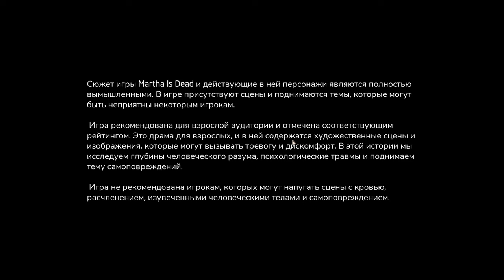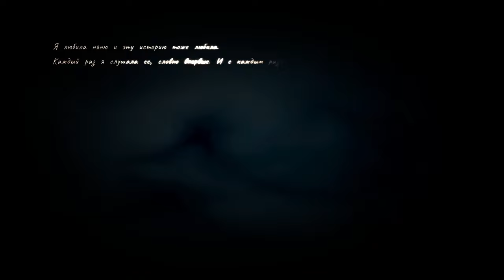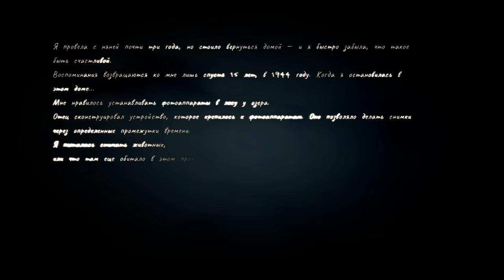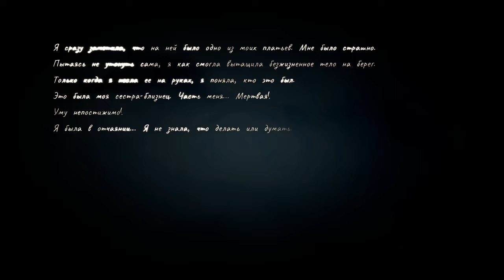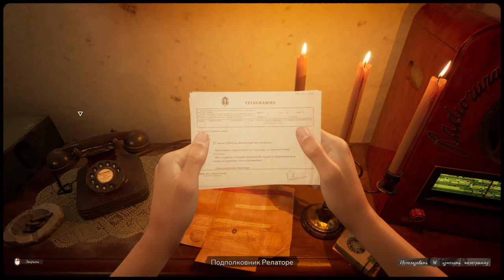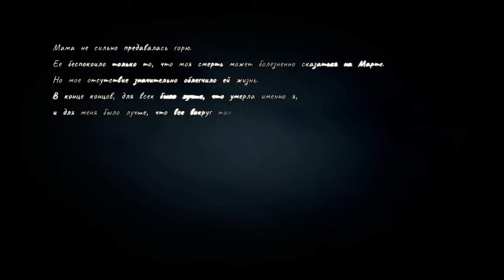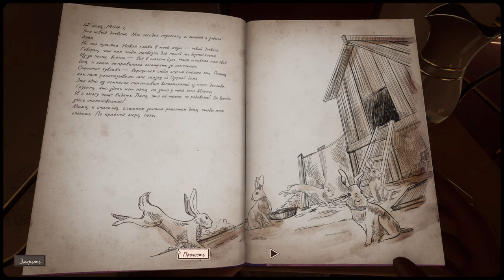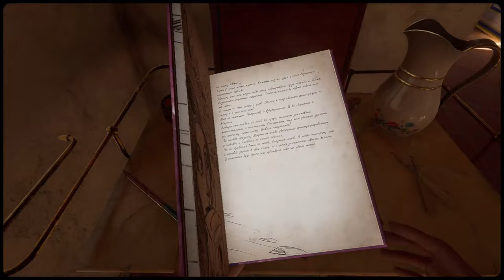СТРАШНО ВЫРУБАЙ! ➤ Martha Is Dead прохождение 1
Полное прохождение игры Martha Is Dead на русском языке. Лучший геймплей и прохождения ты найдешь только тут!

Martha Is Dead — это мрачный психологический триллер от первого лица, события которого разворачиваются в 1944 году в Италии. В этой игре стираются границы между реальностью, суевериями и трагедией войны.